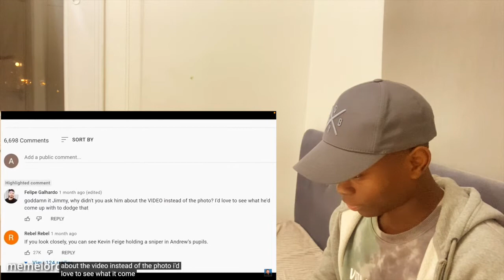REACTION TO Andrew Garfield and Tobey Maguire are NOT in Spider-Man for 9 minutes straight